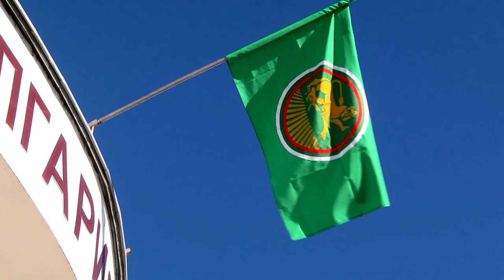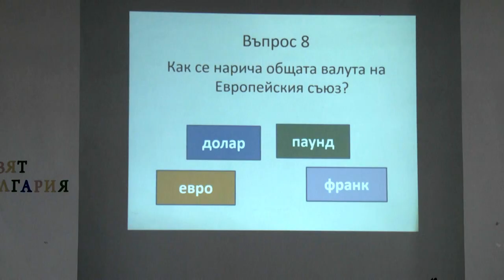Европейски празник Единни в многообразието се проведе в Стара Загора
Областният управител на Стара Загора Гергана Микова участва в европейски празник под надслов „Единни в многообразието”, който се проведе под неин патронаж в Културно-информационния център „Етносвят България”.

Сред гостите бяха зам.-областният управител Петя Чакърова, зам.-кметът на Стара Загора по хуманитарни дейности Иванка Сотирова и началникът на Регионално управление на образованието Татяна Димитрова. Събитието е част от Комуникационната стратегия на Република България за председателството на Съвета на Европейския съюз. Ученици от Основно училище „Георги Райчев” представиха знамената на няколко страни членки на Европейския съюз, изработени от тях. Официалните гости символично поставиха звезди върху европейския флаг.

„Стара Загора е един от най-древните градове, не само в Европа. Той е кръстопът на много култури и много народи, но ние сме успели да покажем, че можем да бъдем заедно в различието си. Въпреки че неотдавна приключи председателството на България на Съвета на Европейския съюз, продължава да работи този механизъм, чрез който искаме да покажем не само на Европа, но и на целия свят, че България е прекрасно място, в което хората живеят заедно в многообразието, обменят културни и кулинарни традиции. С помощта на Основно училище „Георги Райчев” и Културно-информационния център „Етносвят България” успяхме да пресъздаден малък кът, илюстриращ моите думи” – каза областният управител Гергана Микова.

След това малките ученици участваха във викторина, в която показаха завидни знания за Европейския съюз. В нея се включиха Гергана Микова и Иванка Сотирова.

Тържеството продължи с музикални поздрави на ученици и преподавателя Полина Влахова от Националното училище за музикални и сценични изкуства „Христина Морфова” и вокална група „Сиверинчета” от Основно училище „Георги Райчев”. Ария на Керубино от операта „Сватбата на Фигаро” на Моцарт изпълни Зорница Златева, а гръцко стихотворение рецитира Димос Панайотидис от старозагорското музикално училище по случай националния празник на Гърция – 28 октомври. В концерта участваха и чешки доброволци в Стара Загора.

Гостите разгледаха кулинарна изложба, представяща характерни ястия на държави от Европейския съюз. Празникът завърши със засаждане на четири кипариса пред сградата на Културно-информационния център „Етносвят България”.

ilko gruev